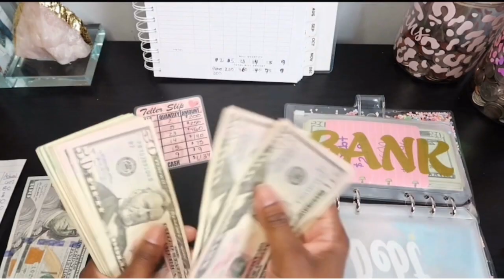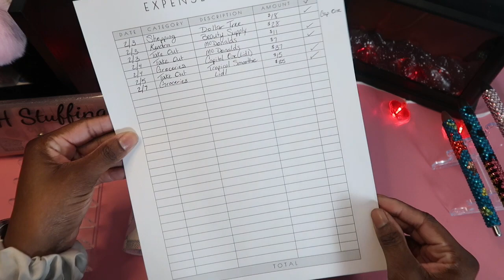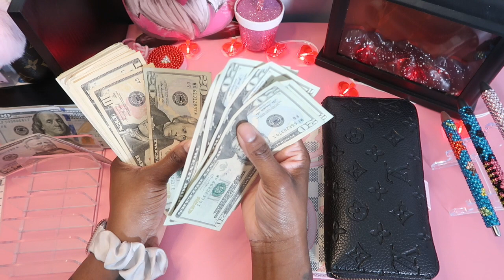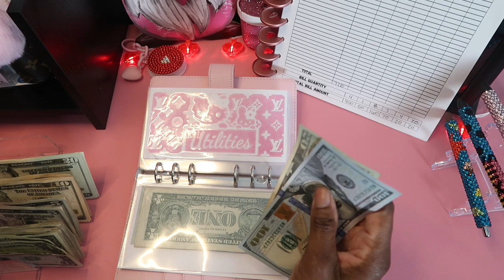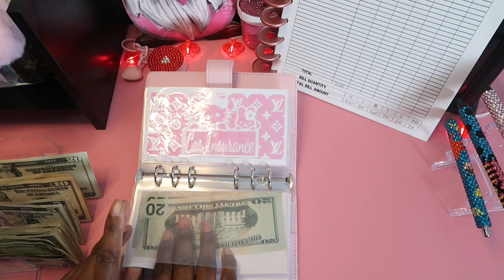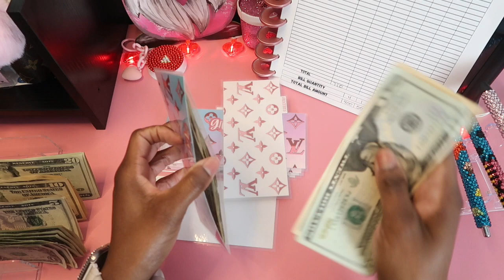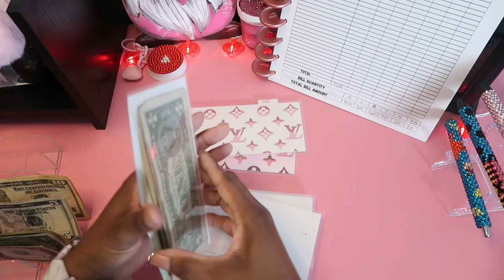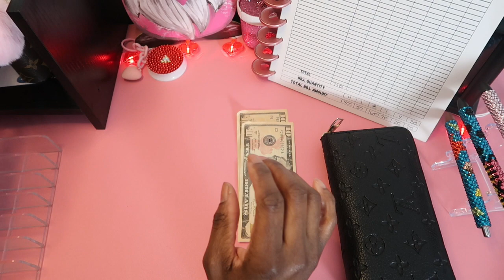CASH ENVELOPE STUFFING | 2ND PAYCHECK OF FEBRUARY 2024 | ZERO BASED BUDGET | LOW INCOME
Hello! My name is Kendra. In today's video I will be cash stuffing my bills and wallet from my 2nd paycheck in February. I hope you enjoy.